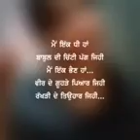कॉमेडियन कपिल शर्मा को पसंद आई इस लड़की की आवाज आप भी सुनिये